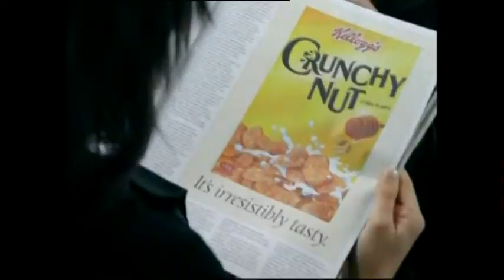Matthew Foster - Commercial Demo Reel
Commercial Demo Reel for actor Matthew Foster